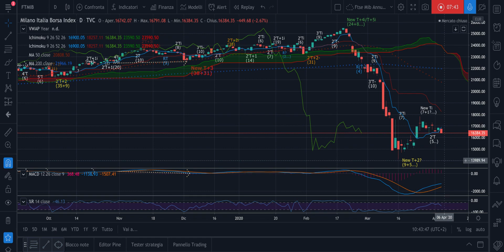FTSE Mib - Analisi Weekly 13 - L'ipotesi Raccordo Ciclico T+2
Buongiorno,

Nella video analisi illustro ancora più in dettaglio l'ipotesi di cui parlo da settimane.
Si tratta di un possibile raccordo ciclico di grado T+2, ovvero di durata di un ciclo mensile che minimo arriva a 24 giorni e massimo a 43.
Ecco perchè sono prudente e non vado in overnight. Ecco perchè non perdiamo soldi con operazioni inutili o azzardate.
Ecco perchè entriamo solo quando abbiamo una più chiara possibilità di guadagnare.

Quanti trader possono pianificare in anticipo le loro operazioni con dovizia di particolari e motivarle?

Buone riflessioni.

Jacopo